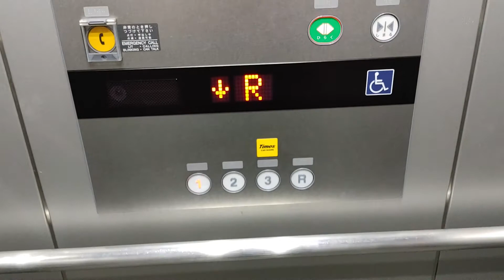【乗り場液晶】タイムズ町田市役所のエレベーター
タイムズ町田市役所のエレベーターです。
乗り場インジは液晶式です。

データ
メーカー：フジテック
構造：ロープ式
モデル：エクシオール
用途：乗用
定員：13名
積載：900Kg
設置数：1
停止階：1,2,3,R
車椅子操作盤：あり
アナウンス：あり
チャイム・ベル：なし
ボタン確認音：あり